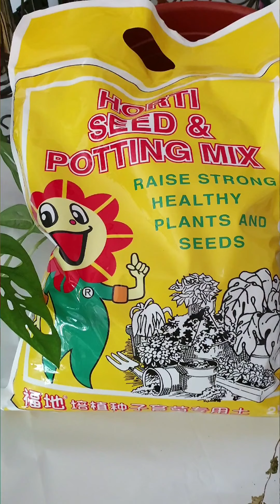how to transfer plant and add pole to monstera adansonii